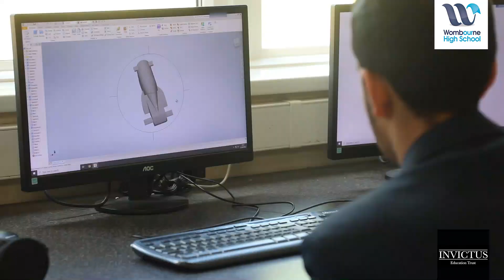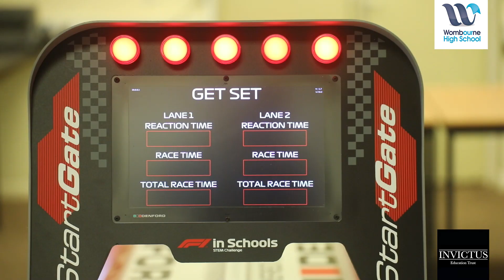Join Us 2022 - Wombourne High School